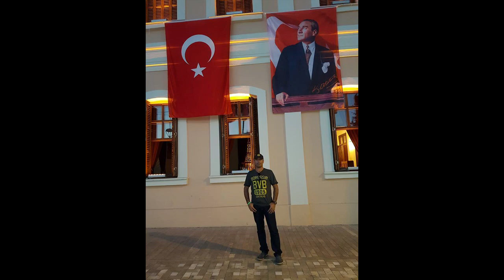ONUNCU YIL MARSIMIZ